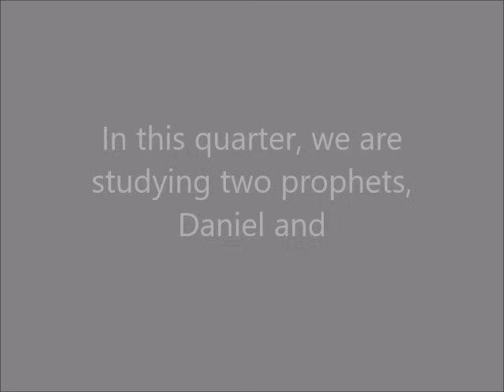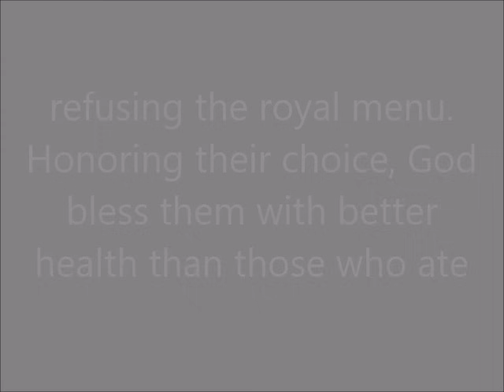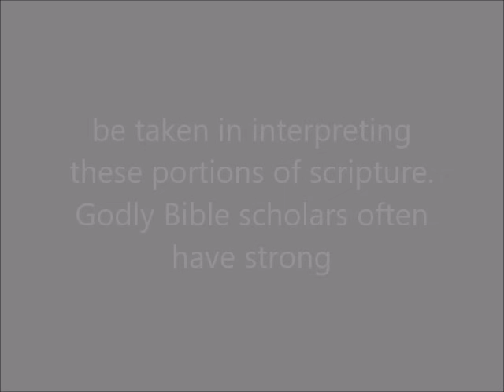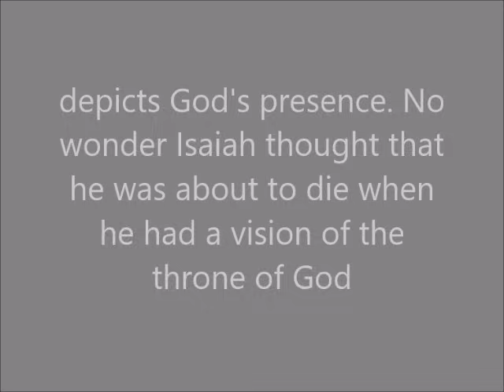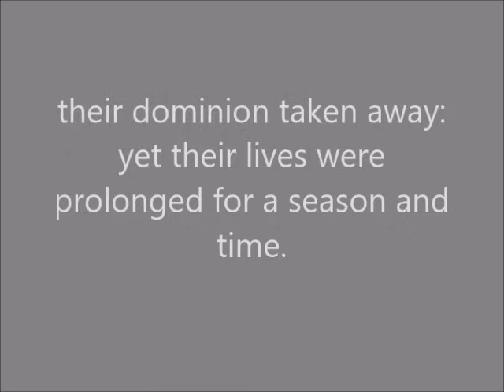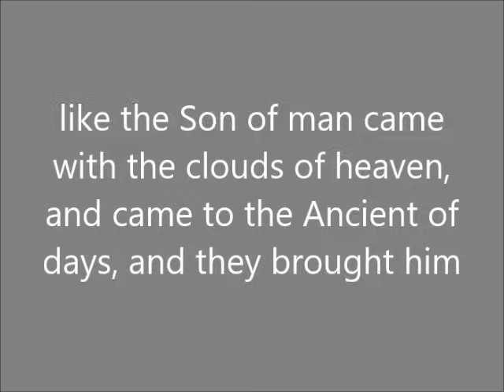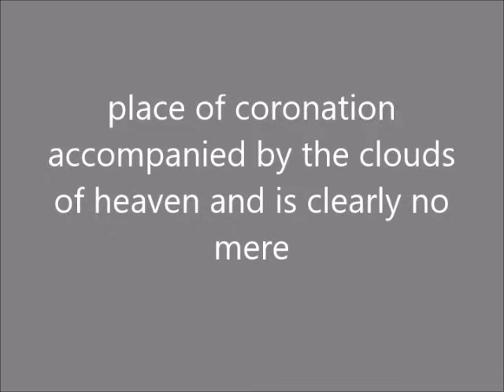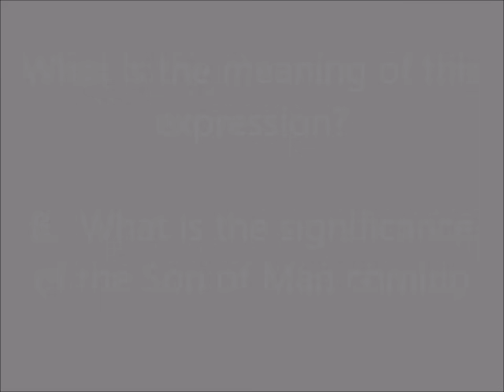Sunday School Lesson (September 22, 2024) Daniel's Prophesies The Son Of Man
Haven of Rest M. B. Church Presents,
Union Gospel Press' Sunday School Lesson #4,
Lesson is Entitled: Daniel's Prophesies The Son Of Man,
Lesson Text Comes From: Daniel 7:9-14,
Date:  Sunday September 22, 2024,